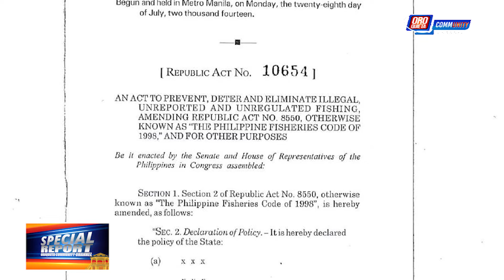SPECIAL REPORT: MOFBA | 09.06.2022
Mga Programa sa BFAR ang gihisgutan sa pag pakig hinabi sa Executive Secretary s MOFBA (Misamis Occidental Fishing Boat Association), usa na ang Scholarship sa mga anak sa mga rehistradong mangingisda ug maguuma.